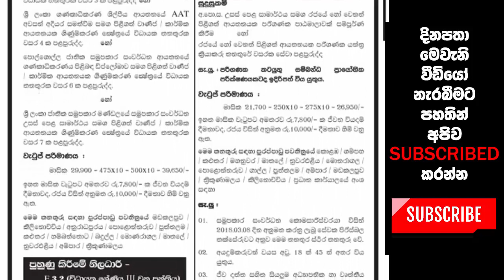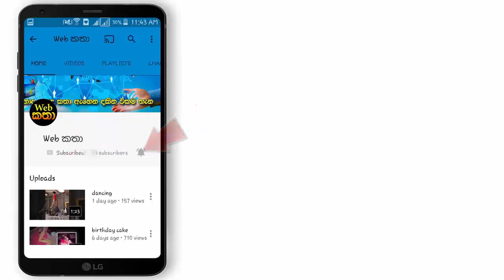අධ්‍යාපන සමුපකාර සමිතියේ පුරප්පාඩු රැසක්